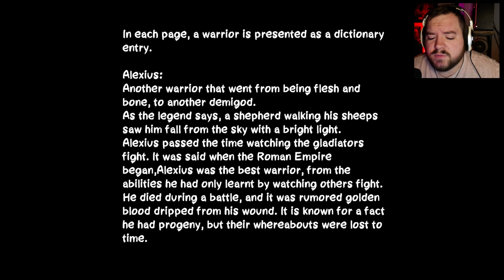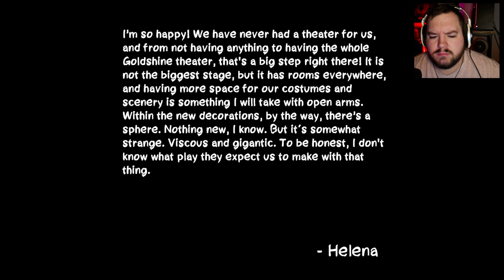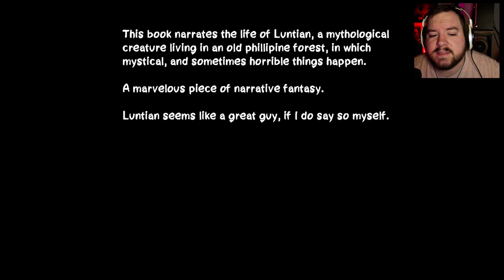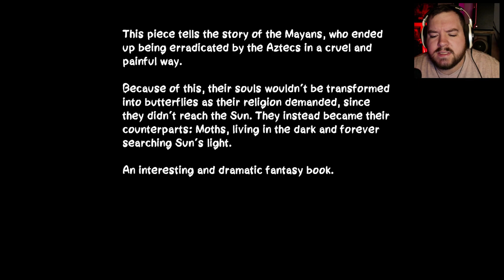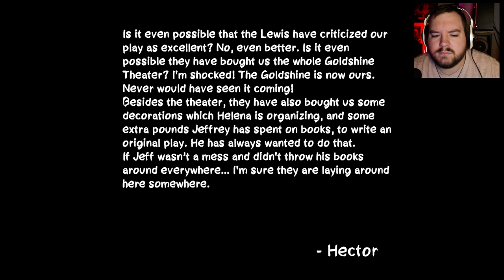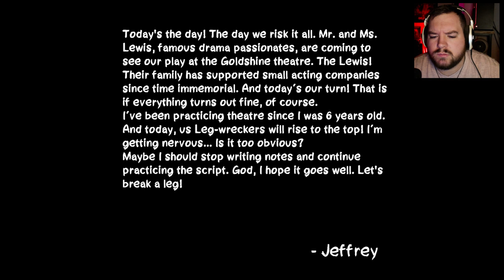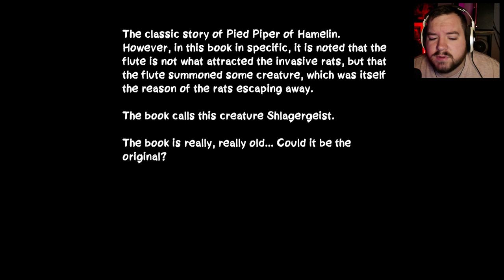Something Dark Is Lurking On Set | After The Curtain Call